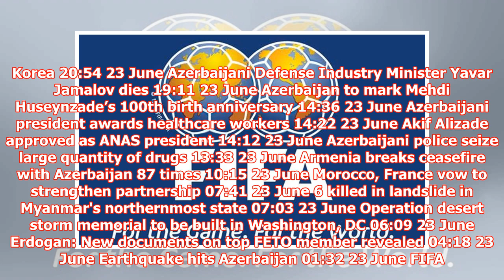FIFA fines Argentina, Croatia federations for fans’ conduct in Nizhny Novgorod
► Russian military demines Syria's Al-Naseriyah, South Douma 06:15 24 June Senior Iranian Commander ki...